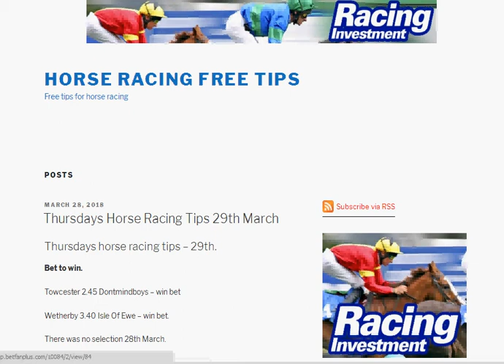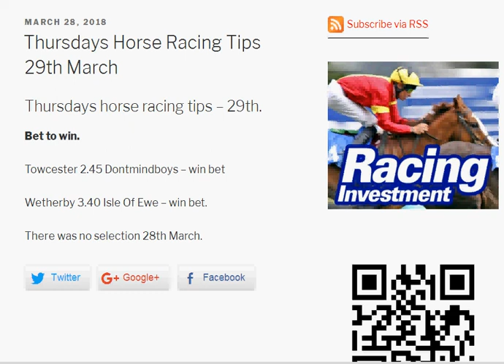horse racing free tips thursday 29th march 2018